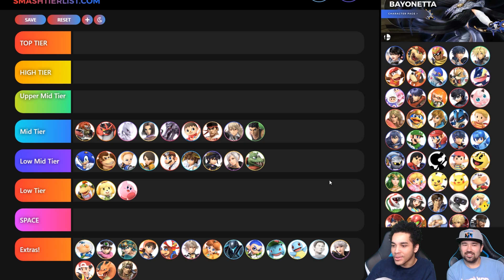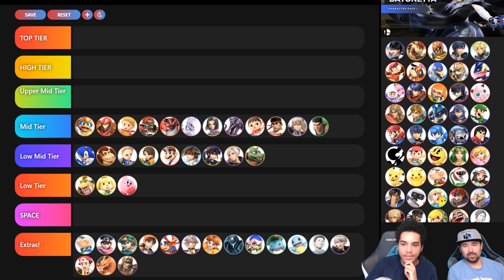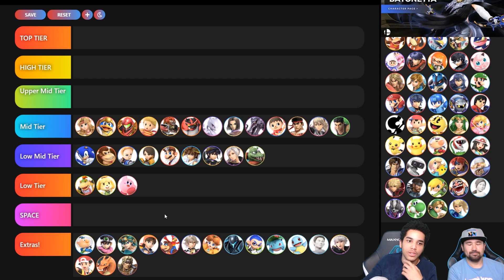VoiD's 4.0 Tier List and Analysis Part 2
Myself and Korean's 4.0 Tier List with explanations!